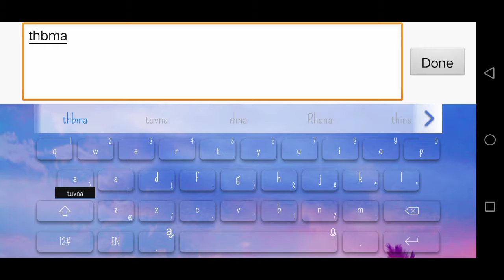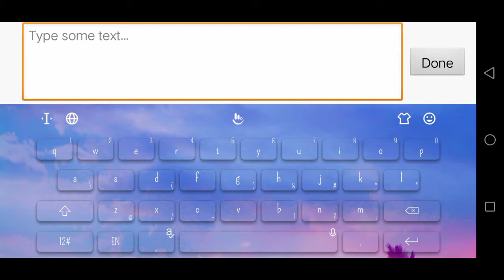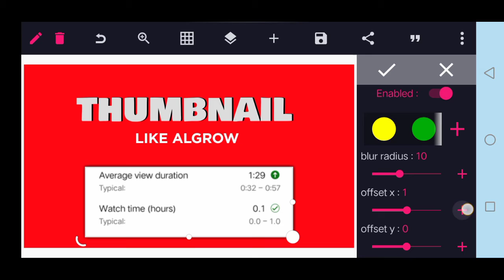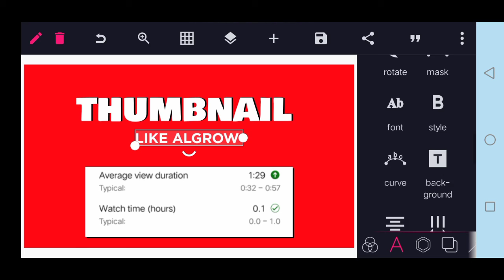How to Make Thumbnail in Pixellab | Thumbnail Like Algrow | Piscmania Editz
🔸recommended video 🔸

⚠️ important  notice ⚠️